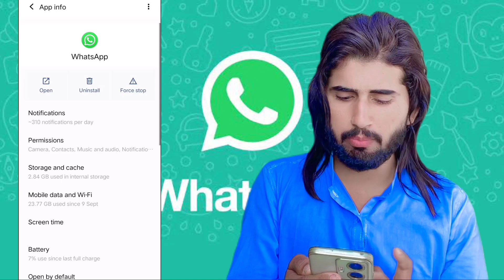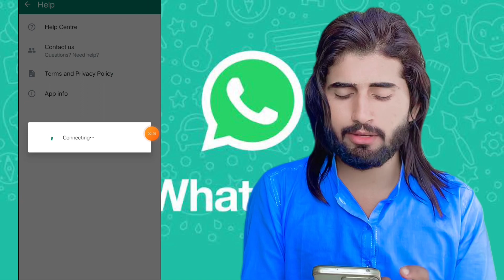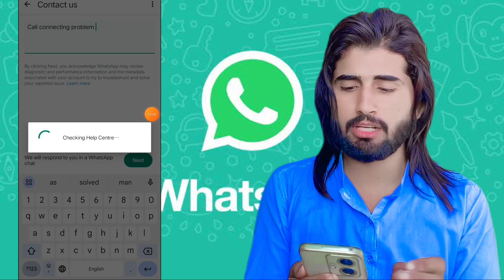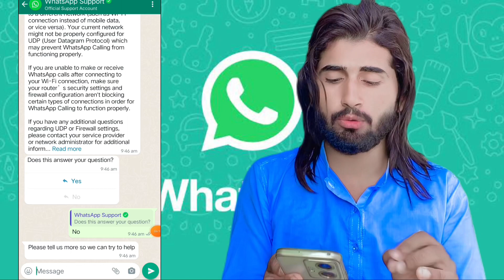whatsapp call connecting problem